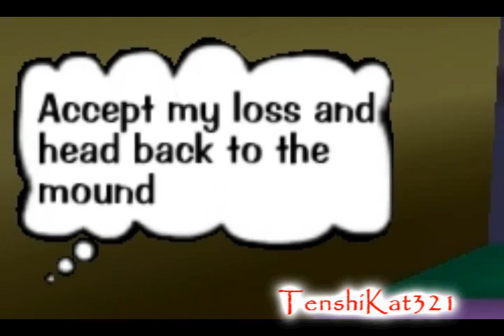Toontown - HelloGoodbye - Touchdown, Turnaround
Finally!Special thanks to Candy doing this with me =D.

Made With:
Sony Vegas 7.0 [editing program]
Toontown [game I recorded lol]
Fraps [recording program]